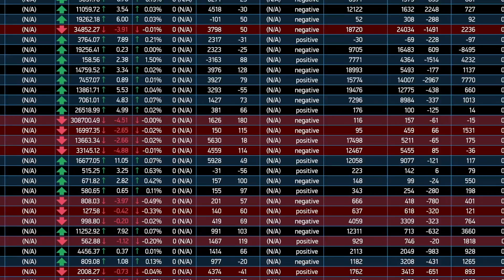NSAwards 2017 Teaser